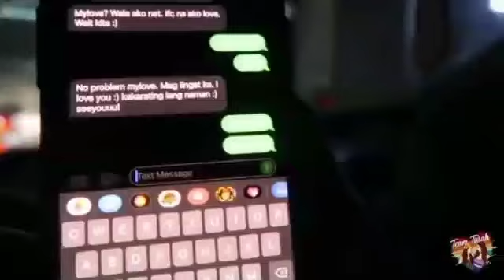#906. TeamTarah (sino kausap ni mamu lagot Na) ng tanong lang pala si mamiTancha oh selose agad!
Bicouple Lgbt